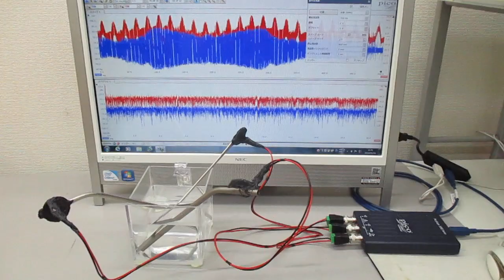非線形共振型超音波発振プローブの超音波伝搬特性実験